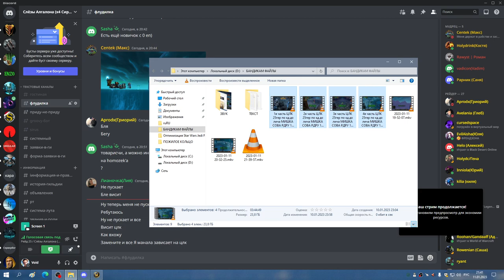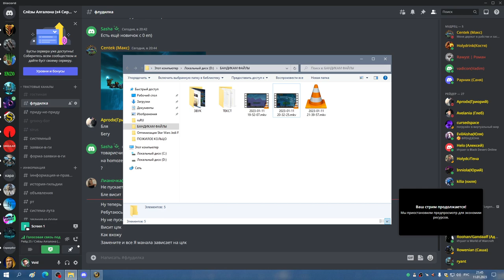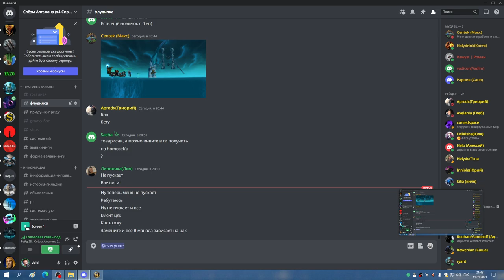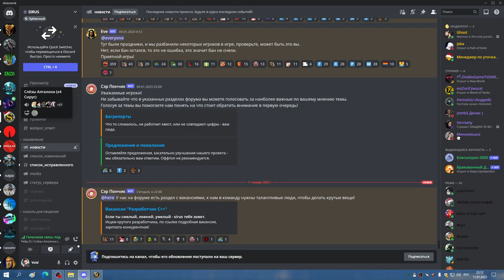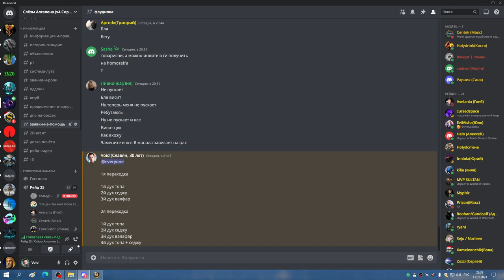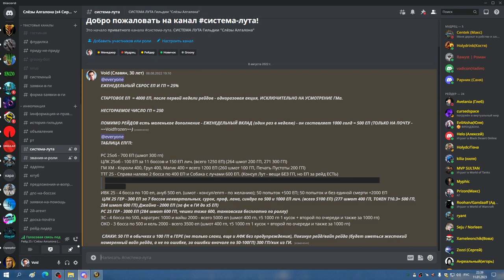2я часть ЛИЧ 25гер БДК 11 01 23